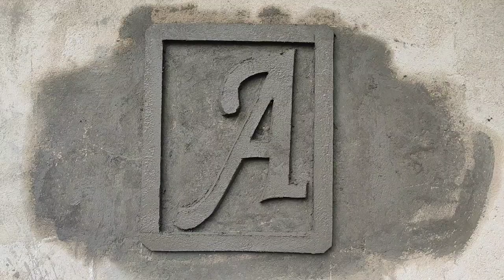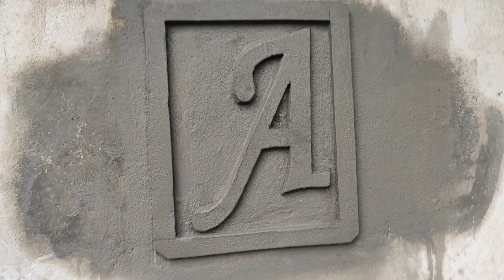3D Amazing Letter - Wall design - Raj M Bhadrak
3D amazing Letter A Model design

Letter kaise banate hain cement se chaliye sikhate Hain